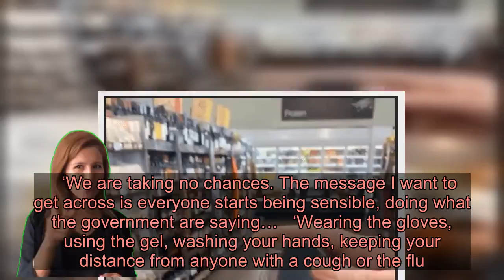Gemma Collins stocks up on toilet roll and wine as she panic buys for coronavirus lockdown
To view this video please enable JavaScript, and consider upgrading to a web   browser that   supports HTML5  video    Gemma Collins shared her panic buying with her followers as she prepared for coronavirus lockdown in the UK.  Just a day after urging her followers to ‘keep calm and carry on’, Gemma had fully jumped on the panic buying hype and set off to her local M&S to buy a stash of toilet paper.   Topping up on the essentials, Gemma bought seven packs of toilet paper and a bottle of wine – Malbec, to be precise – and some Yorkshire puddings (because even the apocalypse calls for a nice Yorkshire).     She shared videos of her and her friend heading out to the shops armed with gloves and hand gel, telling her followers: ‘Covid-19, Covid-19, Operation Covid-19′.  The GC added: ‘We are being sensible. I didn’t want to get caught up in it all. We are off to get some food shopping.   ‘We are taking no chances. The message I want to get across is everyone starts being sensible, doing what the government are saying…   ‘Wearing the gloves, using the gel, washing your hands, keeping your distance from anyone with a cough or the flu.’  Gemma revealed that she had packed two trolleys full of shopping to tide her over, and enlisted the help of some of the staff to wheel her purchases out to the car for her.   She told her fans: ‘This is trolley number two. How many toilet rolls? Seven [packs]. A bottle of Malbec.   ‘I’ve totally crumbled today. I’ve caved in. The staff here have been sensational. They felt the panic in me. I can’t thank you enough. They have gone above and beyond in every way.’  Gemma said she was ready for lockdown – if it ends up happening – as the country fights the spread of coronavirus.    If it does come to that we know where we’re heading – round to Gemma’s for a glass of wine and to borrow a couple of loo rolls. Got a story?  If you’ve got a celebrity story, video or pictures get in touch with the Metro.co.uk entertainment team by emailing us  , calling 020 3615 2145 or by visiting our Submit Stuff page – we’d love to hear from you.